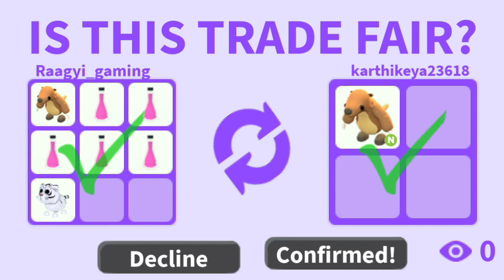How To Be Rich in Adopt me! ✨